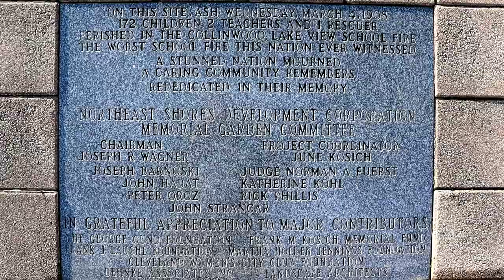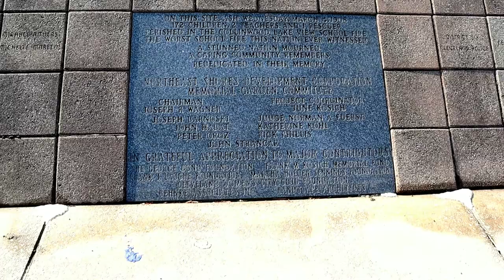Collinwood School Fire Tragedy - Worst School Fire Of All Time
Video documentary of the Collinwood school fire tragedy in Cleveland, Ohio

On May 4th, 1908 the worst school fire in history occurred at the Lake View School in Collinwood, Ohio.

Shortly after school began for the day fire was noticed by the school janitor and the fire alarm was sounded. Only about half of the students that were inside the schoolhouse escaped the quickly spreading fire.  172 students died along with 3 adults.

The unimaginable tragedy led to widespread improvements in safety measures throughout the nations schools, so that something so horrific would never happen again.

At 6:38 of this video I seem to have captured an EVP , but not sure exactly what is said. Fittingly it sounds like the voice of a child who is trying to tell me something.